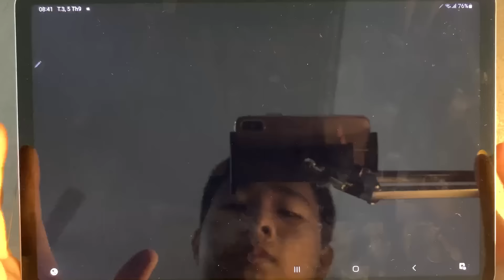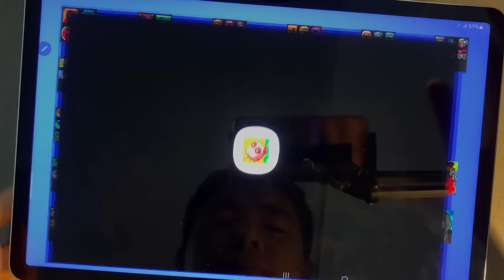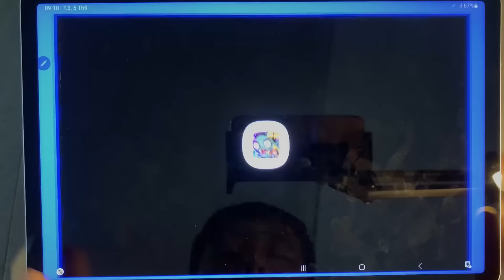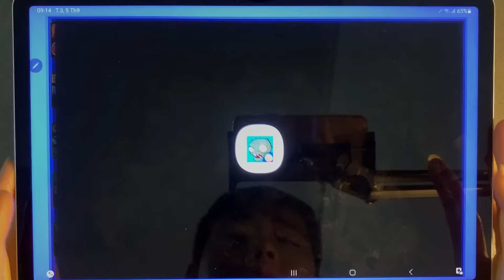Zombie Stunami,Earth Zombies,Zombie Giant,Plants Vs Zombie 4,Zombie War,Zombies Vs Farmer 2